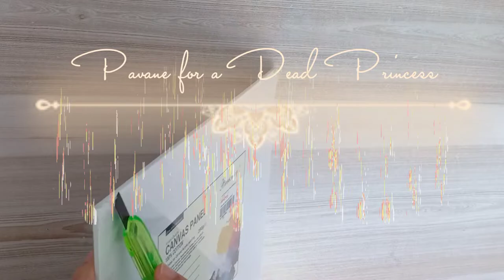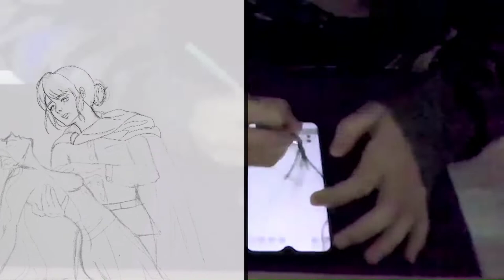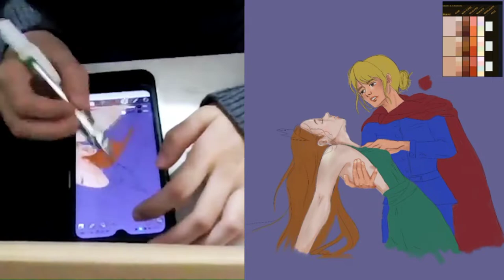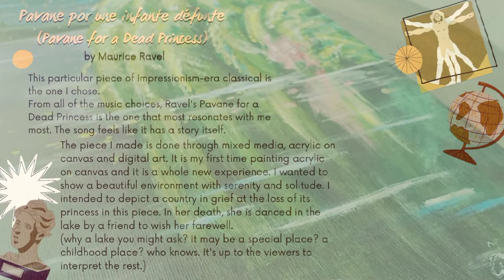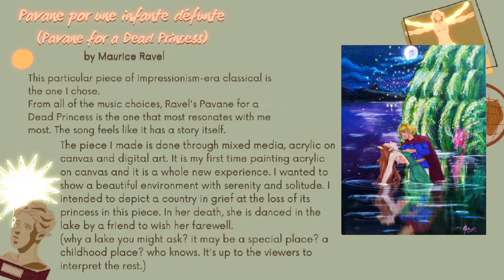Painting Process for Pavane for a Dead Princess (Acrylic and Digital Art)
My project in Art Appreciation. 1st time painting acrylic on canvas.